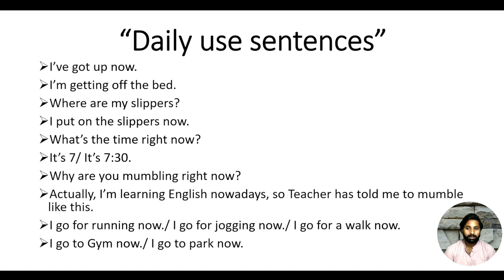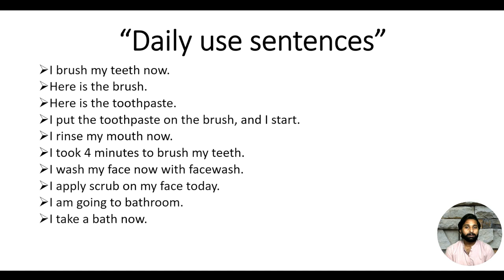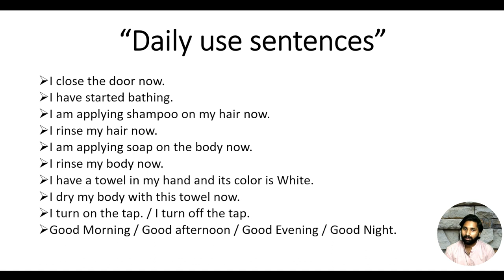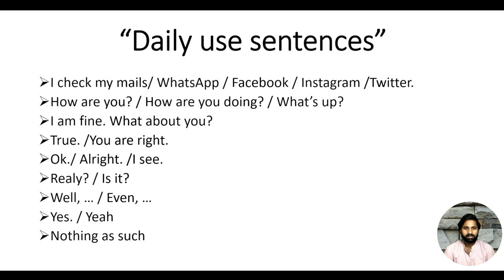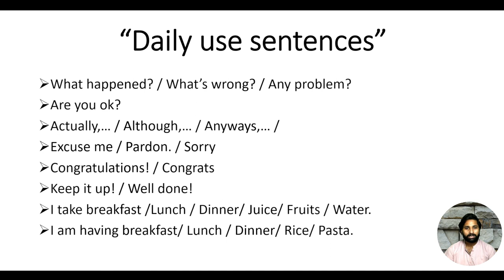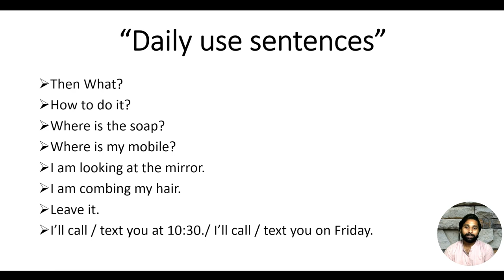Daily Used Sentences / Day - 2 / 90-Days Spoken English Course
Video Description:
Title: Master Everyday English: Common Spoken Sentences for Daily Conversations

Description:
Welcome to this comprehensive guide on mastering everyday English! In this video, the researcher will provide you with a wide array of common spoken English sentences that you can use in your daily conversations. Whether you're a native speaker looking to refine your communication skills or a non-native English speaker striving for fluency, this resource is designed to help you sound more natural and confident in your spoken English.

Table of Contents:

Greetings and Introductions: Learn how to greet people, introduce yourself, and engage in polite conversations.
Expressing Gratitude: Discover phrases to express gratitude and appreciation in various social settings.
Making Requests: Explore ways to make requests politely and effectively.
Giving Directions: Master the art of providing clear directions and understanding them.
Common Questions: Get answers to frequently asked questions such as asking for the time, weather, or directions.
Describing People and Places: Enhance your vocabulary for describing individuals and locations.
Expressing Opinions: Learn how to express your thoughts and opinions on various topics.
Small Talk and Socializing: Improve your small talk skills to make conversations more engaging.
Dealing with Everyday Situations: Handle everyday situations like a pro, from ordering food to shopping.
Phrases for Work and Business: Boost your professional communication with common workplace phrases.
Each section will provide you with practical examples and tips for using these sentences effectively in real-life situations. The researcher has designed this guide to be accessible and easy to follow, ensuring that you can confidently apply what you learn in your day-to-day interactions.